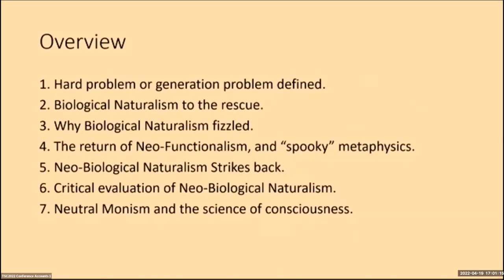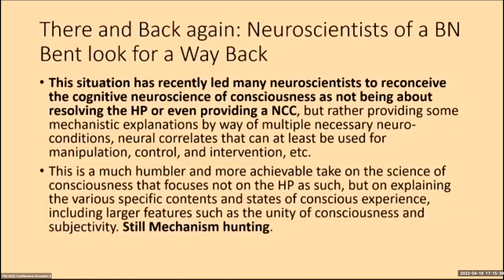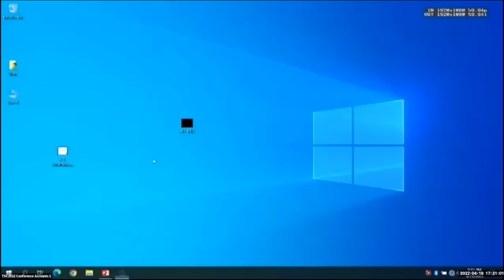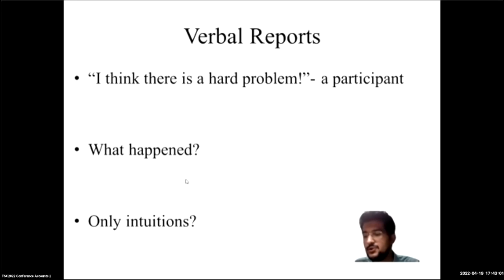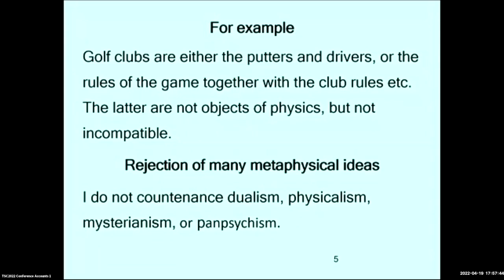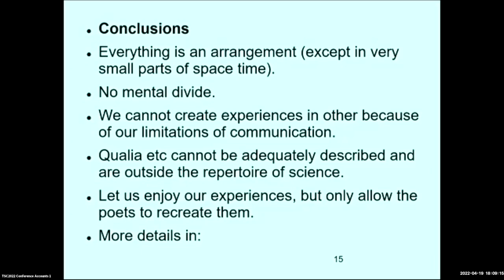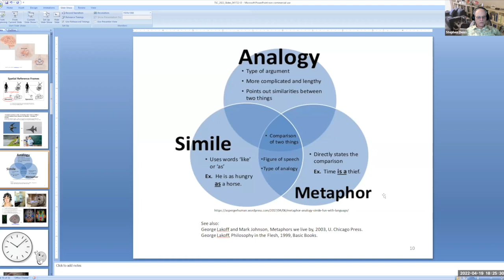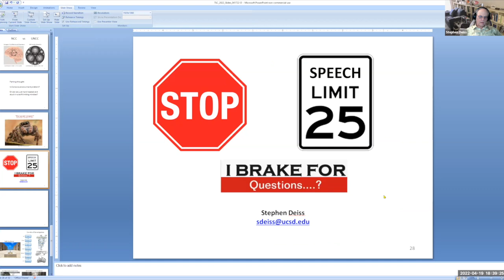TSC2022 - Concurrent 1 - Hard Problem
C 1 - Hard Problem
Silberstein, Kouchakzadeh (R), Gill, Deiss, Christian

Michael Silberstein.  The Cognitive Neuroscience and the Metaphysics of
Consciousness: What should a Science of Consciousness Look Like Now?

Aliakbar Kouchakzadeh, Shahriar Gharibzadeh.  Nature of Human Reports and the Possibility for Hardness of the Meta Problem

Richard Gill. Evolution of the explanatory gap

Stephen Deiss. So is there something it is like or not? The 'Real Problem' of Physicalism

Isaac Ray Christian, Andrew I. Wilterson, Michael S. A. Graziano
Simulating the Mechanisms of Meta-awareness Using an Artificial Reinforcement Learning Agent in an Endogenous Visuo-spatial Attention Task: Support for the Attention Schema Theory

The Science of Consciousness Conference - April 18-22, 2022
The Center for Consciousness Studies - consciousness.arizona.edu